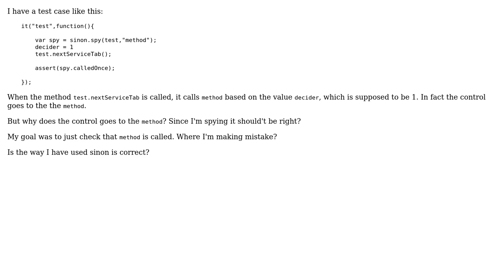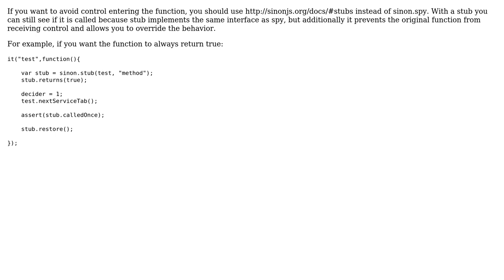Sinon spy doesn't work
With thanks & praise to God, and with thanks to the many people who have made this project possible! | Content (except music & images) licensed under CC BY-SA | Music | Images & others | With thanks to user Mark W user batman and the Stack Exchange Network Trademarks are property of their respective owners. You are responsible for your own actions.